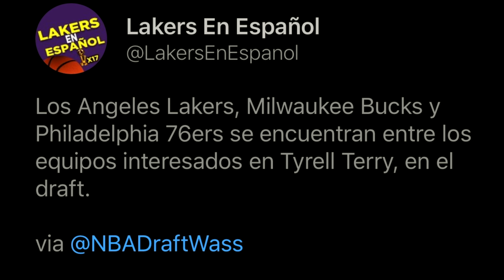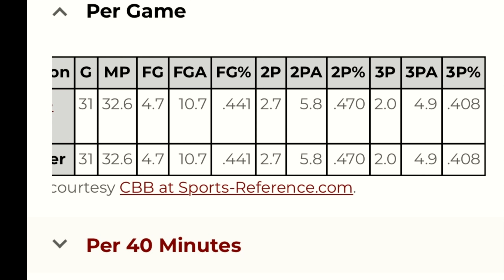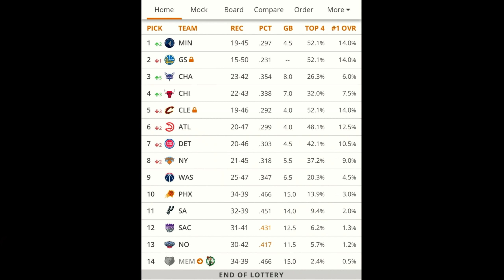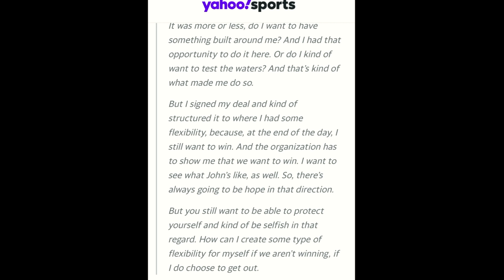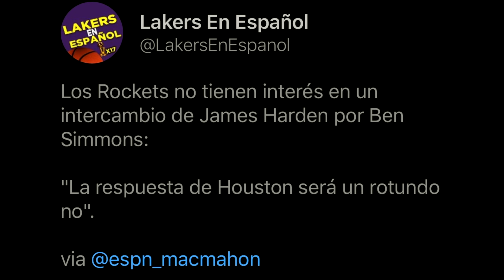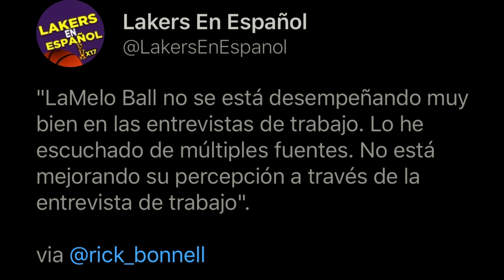🔥NOTICIAS DE TRASPASO DE BRADLEY BEAL, JAMES HARDEN Y VICTOR OLADIPO 📝 TYRELL TERRY EN LOS LAKERS ??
Hoy miramos las ultimas noticias de traspaso de bradley beal, james harden y victor oladipo. Ademas, la noticias del draft de los lakers que pueden elegir a tyrell terry en el nba draft del 2020. Tyrell Terry juega la posicion de point guard de la universidad de Stanford. Ademas, miramos las noticias de la nba incluyendo las entrevistas de LaMelo Ball con los equipos de la nba. Veremos algun traspaso de Bradley Beal o de Victor Oladipo en este agencia libre de la nba ? En este canal hablamos del equipo de Los Angeles Lakers en español y de la NBA en español.